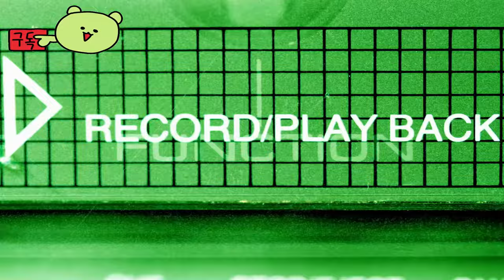데몰리쉬 & 빌드 3 ( Demolish & Build 3 ) September 11, 2024 스트레스 날리는 건물 철거 게임 공식 출시 예고편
💎Price / discount / sum : 출시 기념 할인! 종료일:  2024년 9월 26일
20,500 -20%₩ = ₩ 16,400
🔴Early Access & TEST Information :

🎀Supported Languages

영어 ✔ ✔ ✔
프랑스어 ✔
이탈리아어 ✔
독일어 ✔
스페인어 - 스페인 ✔
폴란드어 ✔
포르투갈어 - 브라질 ✔
중국어 간체 ✔

🕹️Game content
철거 회사 소유주의 입장이 되어 보세요. 계약을 완료하여 돈을 벌고, 이를 통해 새로운 장비를 구매하고 사업을 업그레이드하세요. 해머에서 대형 크레인까지 강력한 도구를 사용하여 실제 건설 현장의 현실감을 경험해 보세요.

⚡Game Developer
 Demolish Games S.A.